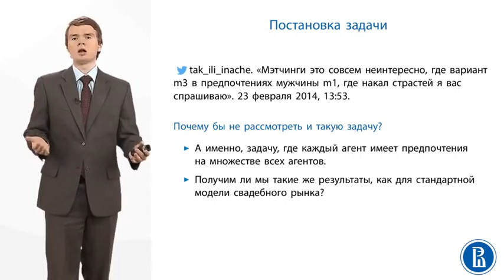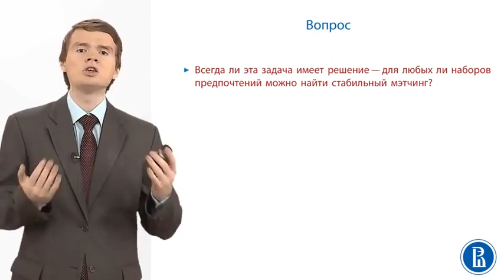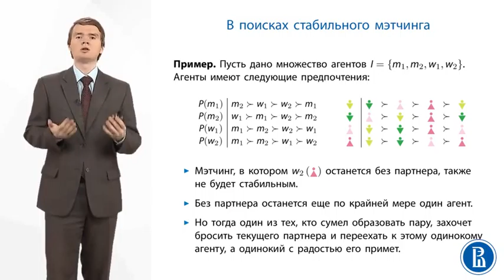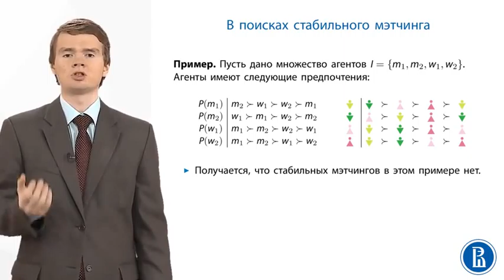Теория Игр. Задача о соседях по комнате 68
Задача о соседях по комнате.